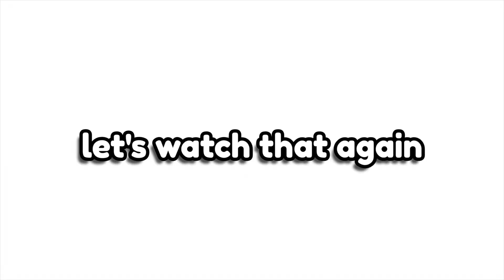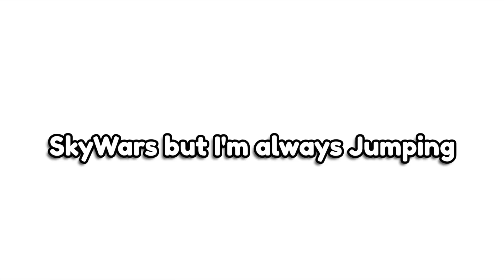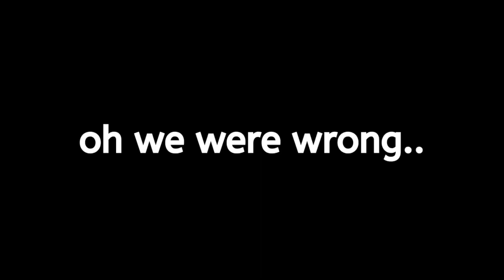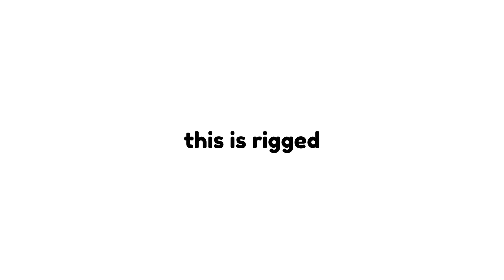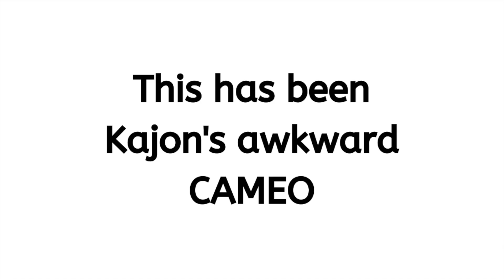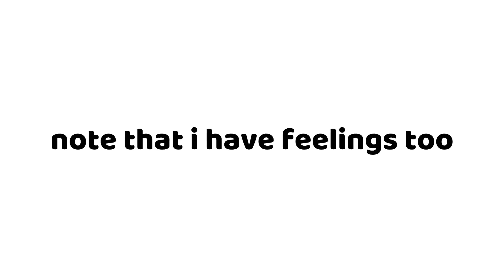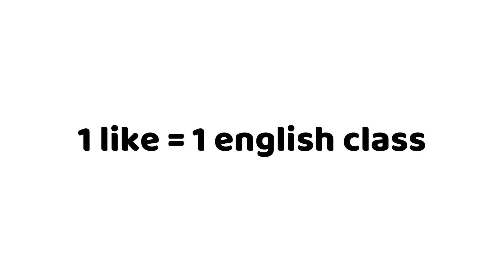BEST OF TURBOPIGGY: 2020 EDITION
BEST OF TURBOPIGGY 2020!!! Thank you guys so much for the support!!

People in the video: @EvidentP @PotatoPie25 @Quapot @CamoisDumb @mjownsu

🔴  Streaming on Saturdays (4:00 pm - 6:00 pm PST)

🎶 Music Used 🎶
Composer - Hitomi Sato

Animal Crossing New Leaf OST 'Able Sisters - Sable and Mabel' - Animal Crossing (Promoted by Rabbit OST)

Animal Crossing New Horizons Main Theme - Animal Crossing

Crossy Road OST: Blue's Theme - Hipster Whale

Composers: Shiho Fujii, Ryo Nagamatsu, Kenta Nagata

Composer: TBA

Arrangement Supervisor: Takafumi Sato

Composers: Kenta Nagata & Shinobu Tanaka

wow, you actually read all the way through? thanks, bro :)